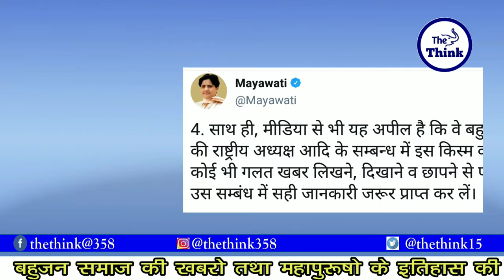मीडिया द्वारा फेक न्यूज़ चलाने के बाद बहनजी एक्शन मोड़ पर | दिया बड़ा बयान | SatishChandra Mishra |Bsp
Sandip Anand , Chief Editer
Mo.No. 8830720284